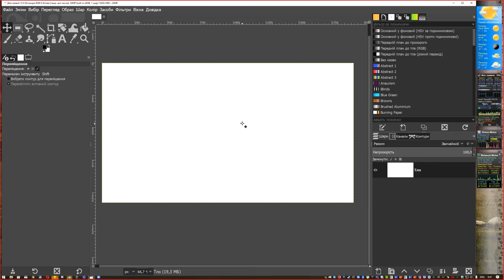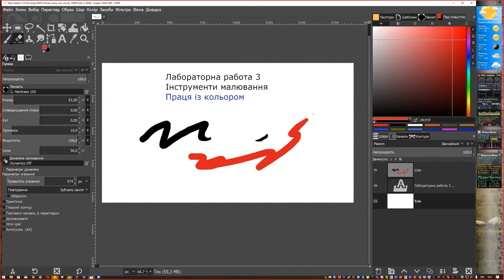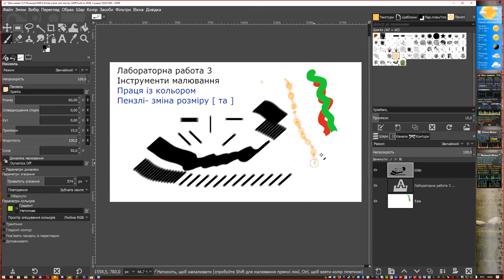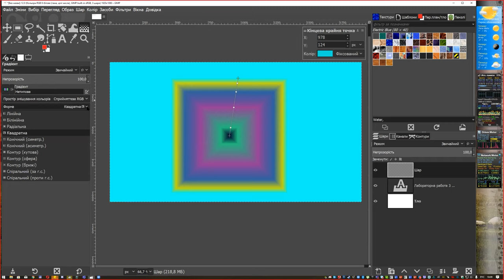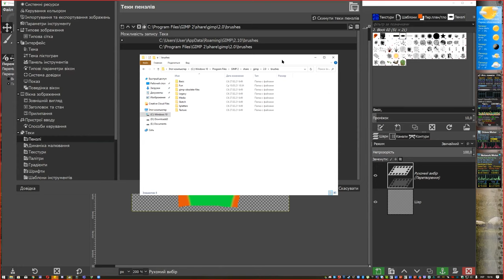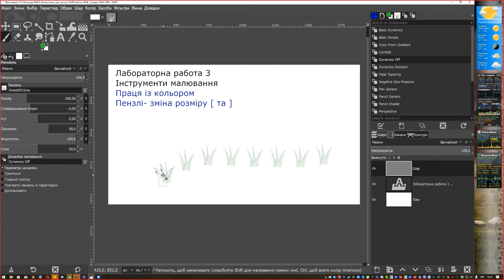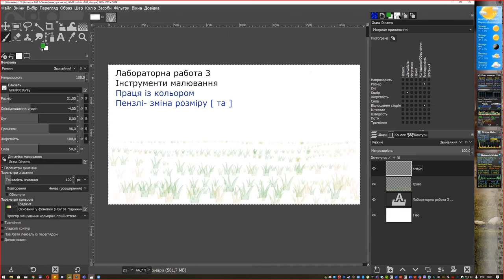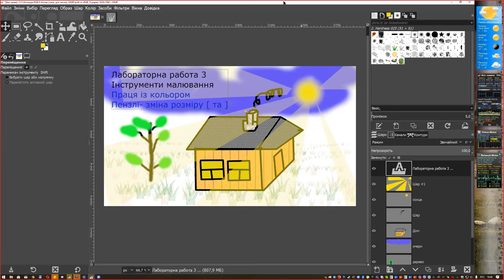Растрова графіка. ЛР3 - інструментарій художника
Основи растрової графіки із GIMP.
Лабораторна работа 3 - інструментарій художника. Кольор, пензлі, зафарбування, градієнти.